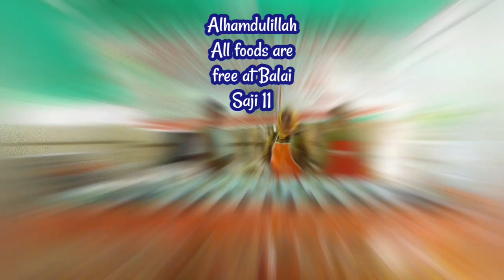BALAI SAJI 11, MENYEDIAKAN MAKAN GRATIS SETIAP HARI DI SAMARINDA, ALHAMDULILLAH